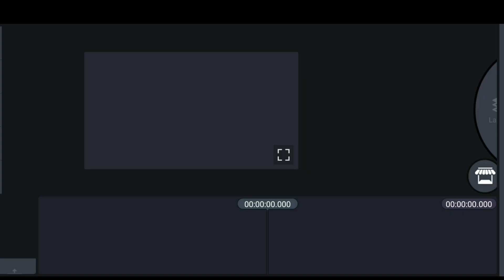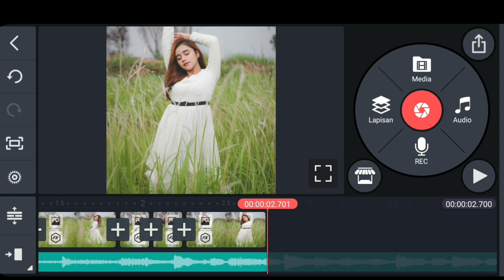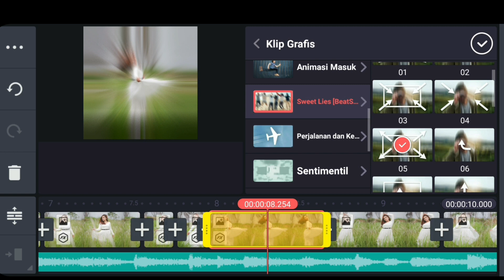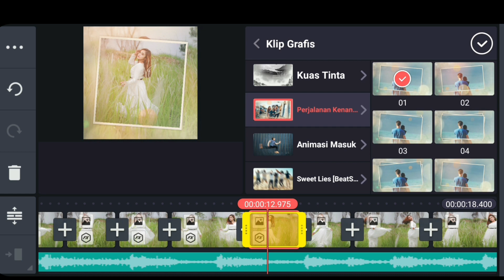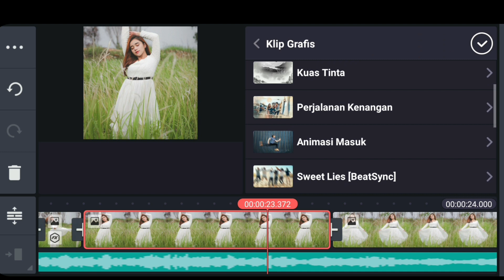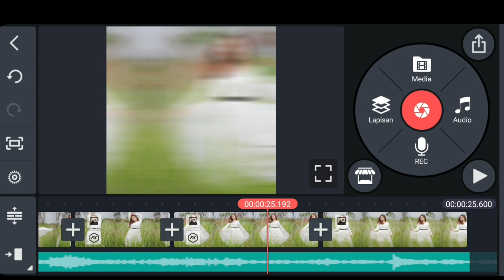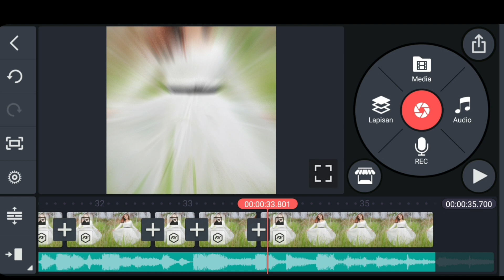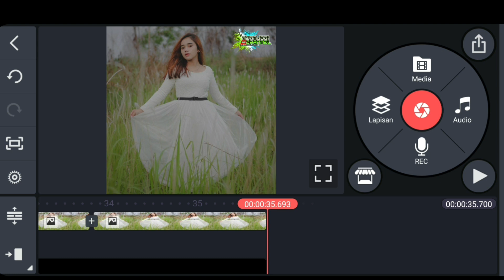Cara Membuat Video Literasi Efek Partikel Keren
assalamualaikum wrb. .

Haloo guyss berjumpa lagi dengan saya AWAN JC di vidio kali ini saya ingin berbagi  tutorial

🔺️i'm from- sumatra lampung indonesia🇲🇨

jika kalian suka😍dengan karya saya😉 Support channel saya dengan cara:⤵️⤵️⤵️⤵️⤵️⤵️⤵️⤵️
Jika ada saran atau masukan dari kalian bisa tulis di kolom komentar atau langsung DM ke Instagram SAYA

➕ yang mau gabung ke grup fb saya link
tautan ⬇️⬇️⬇️

cara,membuat,quotes,quotes,literasi
cara,membuat,quotes